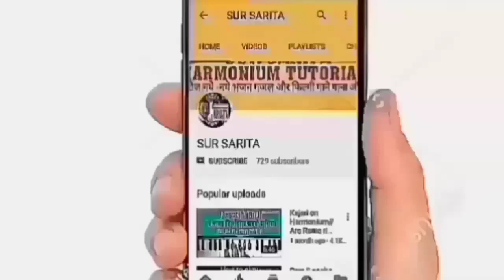Bhojpuri song notes/Patna se pajeb balam Ji notes/Harmonium notes/Harmonium tutorial by Sur Sarita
How to play and sing bhajan//harmonium  bhajan //bollywood song//Harmonium music//harmonium tutorial//harmonium lessons

Sur Sarita
Sursarita